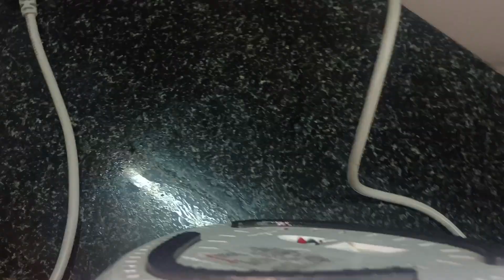മിക്ക്സി എങ്ങിനെ വൃത്തി ആയി സൂക്ഷിക്കാം ഒരു രൂപ ചിലവിലാതെ തന്നെ നന്നായി വ്യത്തിയാക്കി എടുക്കാം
മിക്ക്സി വൃത്തിയാക്കി സൂക്ഷിക്കാം